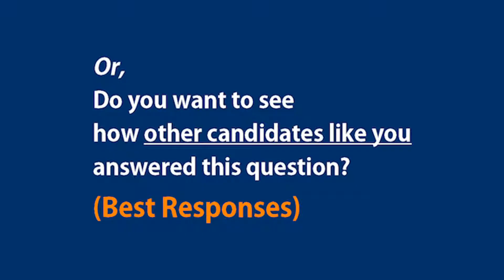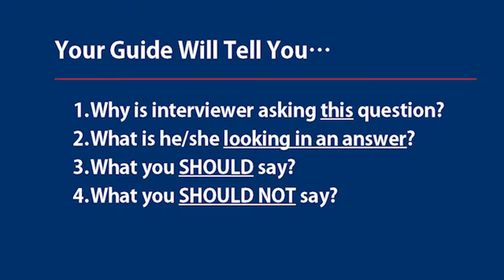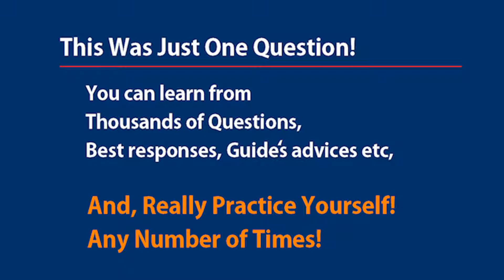Interview Practice-The situation where you helped your boss to make a critical decision.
Interview question & answer: The situation where you helped your boss to make a critical decision.